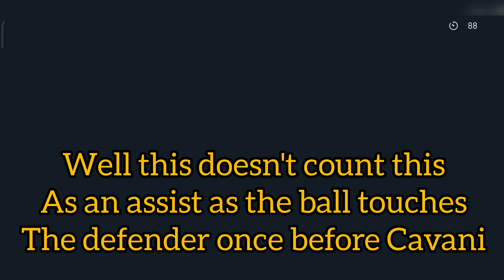Iconic Moment Scholes Destroys High Rated Opponent Alone | Pes 2021 Mobile Iconic Scholes | best cmf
iconic moment SCHOLES review in pes 2021 mobile
ABOUT THE CHANNEL:  (i think of this as a community)
action happens mostly through live streams of different games like PES, COD & more..
this channel also aims to bring all PES lovers together & grow the PES community
find amazing tutorials on pes 2021 mobile  & some very useful tricks & tips to become a pro quickly

ABOUT ME:  (VIR)
having fun is integral part of my life hence YouTube !!
also i love travelling & roasting & u know what's coming next!!
let's know more about each other on our live streams...

WHAT's NEXT:
Surprise!!